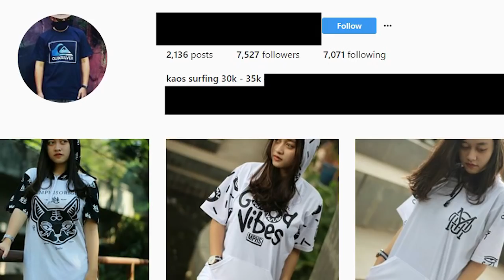Kapan Saat yang Tepat Untuk Buat Brand Sendiri? | Ganstory #3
Di video ini aq jelaskan sedikit kapan seharusnya kita siap untuk bikin brand sendiri, dan faktor apa yang apa aja yg harus dimiliki

langsung aja checkidot!!

Btw klo byk yg request part 4 nya tar aq bikin lagi